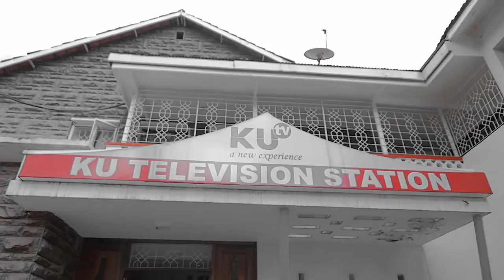XBenjoes TALKS | COVER SONG Flavour - Time To Party ft. Diamond Platnumz